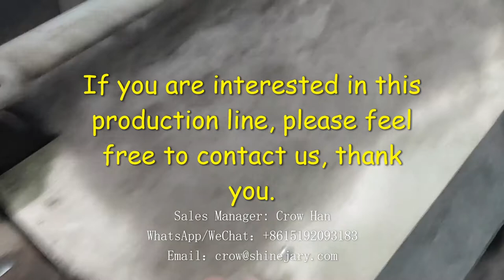Yak velvet processing production line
Hello everyone, the video shows you the actual production situation of the yak wool processing production line produced by our company.
The production line is composed of feeder, double cylinder opener, flat carding machine, carding machine, automatic bagging machine and baler.
The technological process of this production line is:
Feeding by the feeder→opening of the double-cylinder opener→preliminary removal of coarse hairs by the flat carding machine→combined combing of multiple carding machines to further remove the coarse hairs and extract pure fine yak hair→automatic bagging by the bagging machine→the coarse and fine hairs are separated Packed → sold separately.
Of course, this production line can handle almost all kind of animal fibers. We will achieve this goal by changing the technical parameters of the production line, such as card clothing model, speed, etc.